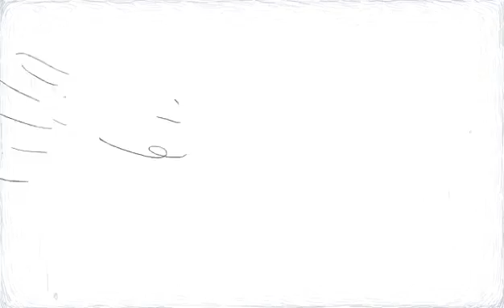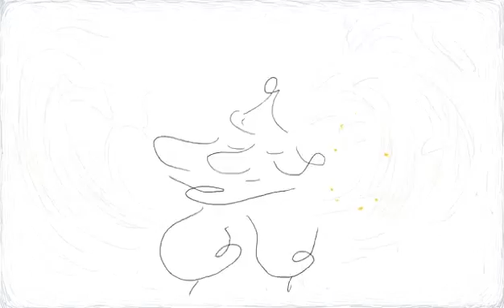CHRISTMAS SWING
JAZZ dibuixat